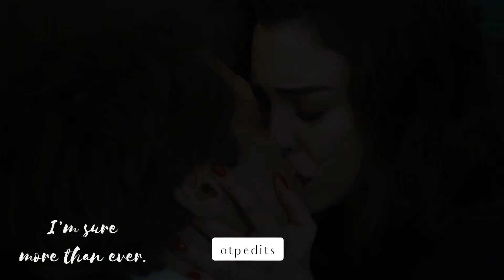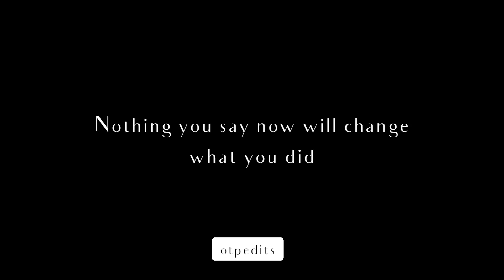Lidia y Carlos- Love and War